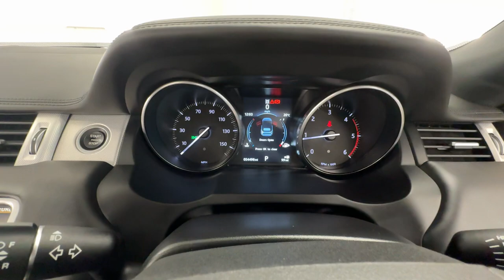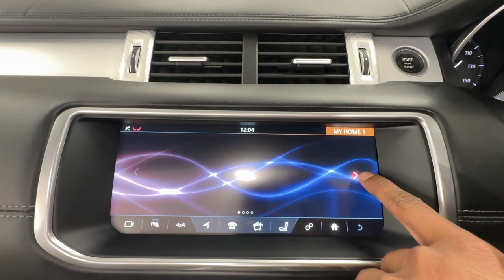Country Car Barford Warwickshire Evoque Convertible for sale